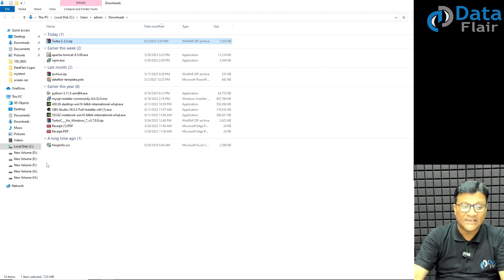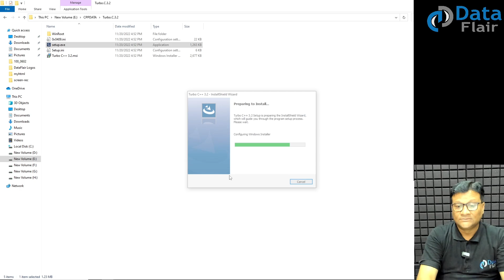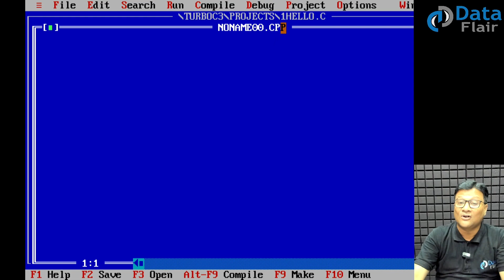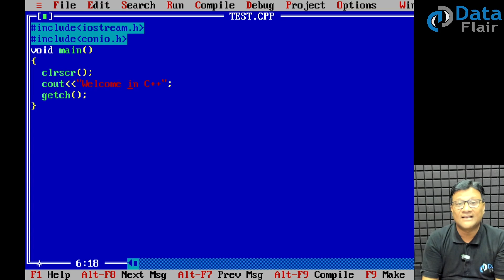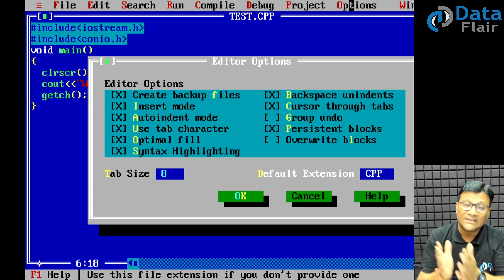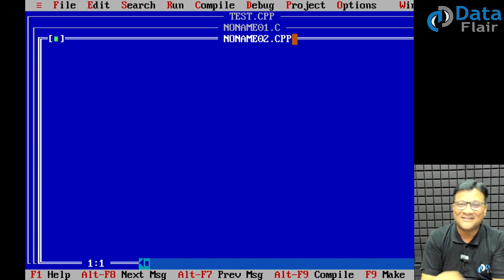C++ Practical - How to Download and Install Turbo C++ on Windows [Hindi]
Turbo C++ is a long-established IDE (Integrated Development Environment) and a compiler for CPP, including a text editor and a debugger. It was developed by Borland in the 1990s. It can be used to compile both C and CPP. It runs on Windows and supports 32-bit and 64-bit OS. 🚀💻🔧

Turbo C++ provides a beginner-friendly and convenient developer environment that will help you learn the basics of CPP. Fast compilation, system resources being used efficiently, support for all memory models, code inspection, making DOS applications and tracing are the main features of Turbo C++. In this video, you’ll learn how to download and install Turbo C++ on Windows, write your first-ever CPP program and execute it. The required steps are mentioned below. 📚🔍✨

Step 2: The “.zip” file that you get after downloading should be extracted.

Step 3: Run the “.exe” file as an administrator from the files you see after extracting the ‘.zip’ file.

Step 5: Write your first C++ program. 👨‍💻💡

Topics:-
Turbo C++ Download and Installation
Turbo C++ installation on Windows
Turbo C++ download and installation guide
How to install Turbo C++ for practical
Download and Installation process for Turbo C++
Turbo C++ setup step-by-step tutorial
How to setup Turbo C++
Setup of Turbo C++
Turbo C++ installation instructions for Windows in Hindi
Installing Turbo C++ on Windows 10/11
Turbo C++ compiler for Windows
Download and Installation steps for Turbo C++
How to download and install Turbo C++
How to write first program in Turbo C++?
First program in Turbo C++
Write your first program in Turbo C++

Timestamps:
00:00 - Teaser
00:14 - Download & Install Turbo C++
02:01 - Write your first program in Turbo C++
03:30 - Recap of the video
04:51 - Outro